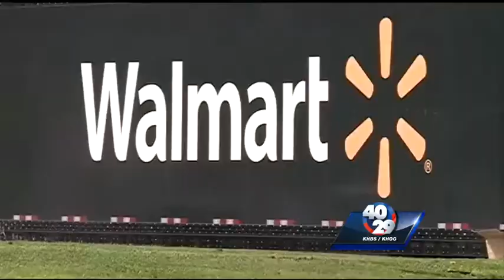Walmart Shareholders Meet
Shareholders will meet this morning at the University of Arkansas, 40/29 News' John Paul tells us what their day will look like.